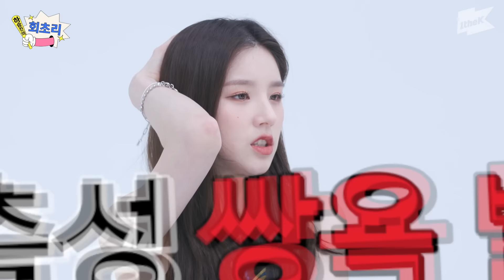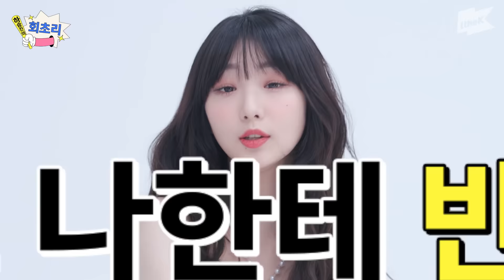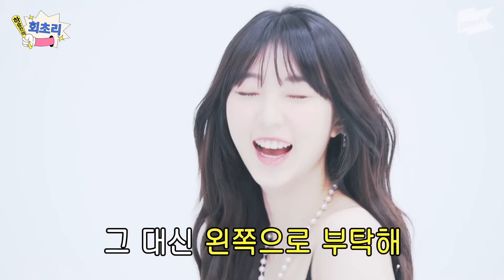이달의 소녀와 탐이 나, 퀸덤, 체리밤, 캪틴큐, 첫 1위, Pose, 키스는 담배 다 하는 인터뷰 | 하승진의 회초리 | LOONA | 희진 여진 | Ha's Whiplash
As we gathered manager Jeon🐰 and the youngest on top🐸 from LOONA,
What happened with their skills to entertain the audience⁉
Be cool with admitting🌊 and be clear with disputing.🔥
With the talks of Heejin & YeoJin without hesitation
The true laughter is all over the studio🤣

1theK has a wide variety of Original Content